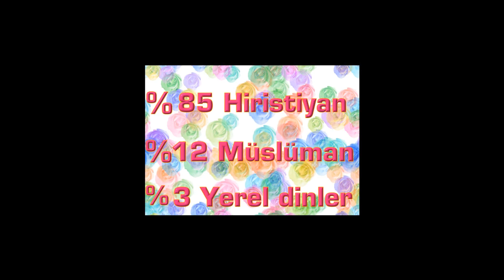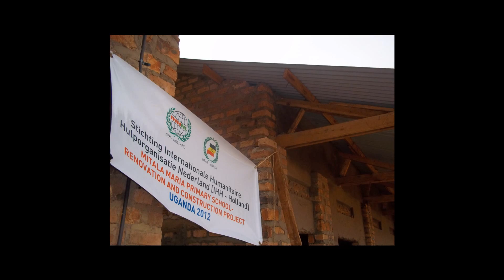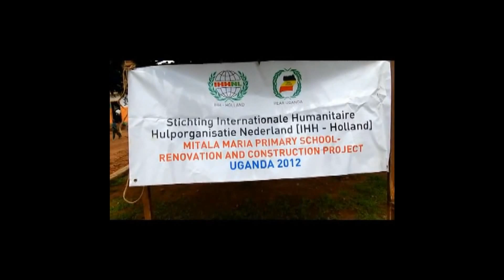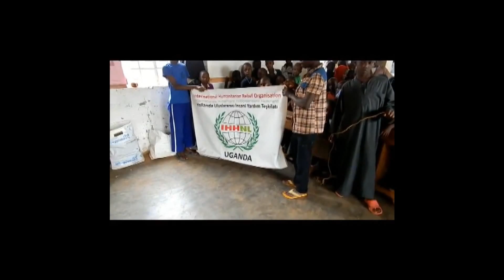Uganda Islamokulu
Hollanda IHH olarak, Afrikanın yoksul ülkelerinden Uganda'da bir İslamokulunun tamir ve tadilatını yaparak öğrencilerin hizmetine sunduk.